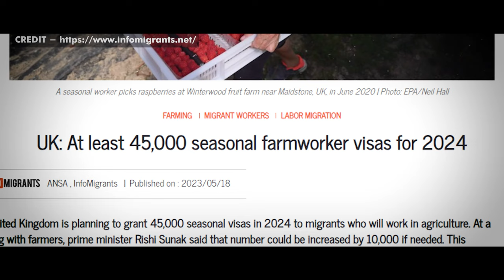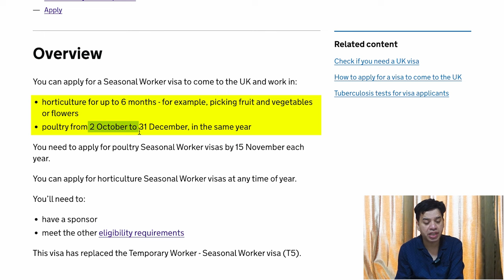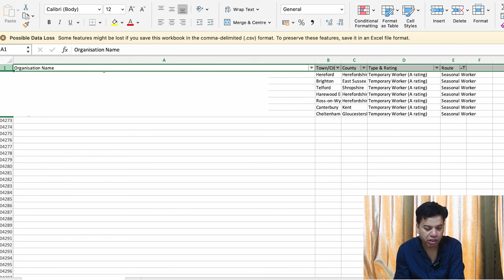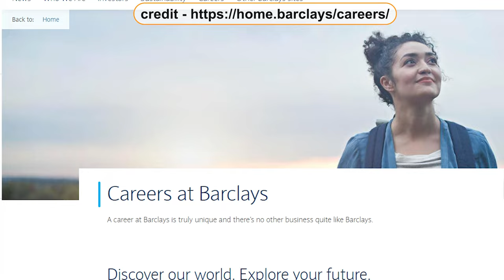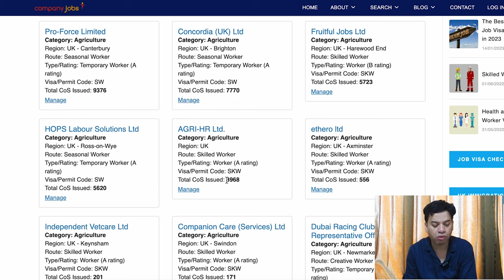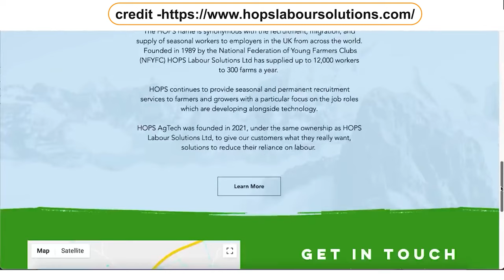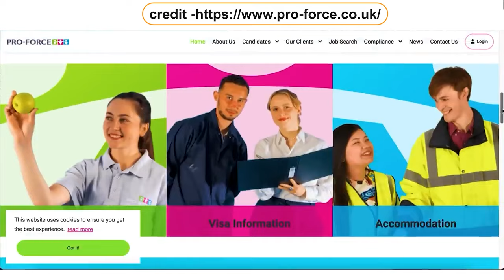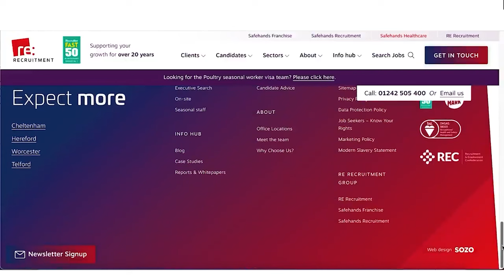UK Seasonal Work Visa 2024 | UK Seasonal Work Visa 2024 Apply Online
In this video, we will talk about UK Seasonal Work Visa 2024 | UK Seasonal Work Visa 2024 Apply Online | UK Seasonal Work Visa 2024

Or
flywithgarry@okaxis

The main things covered in this Channel are:
1) Student life in Birmingham
2) Study in England
3) Indian Food Costs in UK
4) Informative videos for UK Students
5) Student & Spouse  living expenses
6) UK student news
8) International Students in England
9) Student life in UK
10) Study in London
11) Part Time Jobs in UK
12) How to find accommodation  in UK
13) How to open Bank in UK as International  student
14) British Culture and Life
15) Project Management

Regards
Garry TV